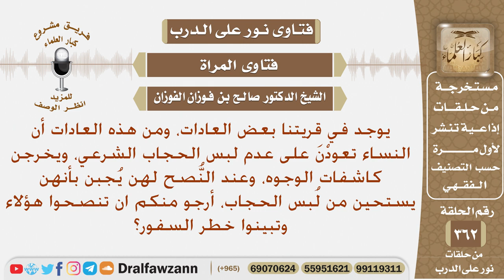ما التوجيه لمن تستحي من لبس الحجاب الشرعي لأنه يخالف عادات البلاد؟ الشيخ صالح الفوزان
نص السؤال: يوجد في قريتنا بعض العادات، ومن هذه العادات أن النساء تعودْنَ على عدم لبس الحجاب الشرعي، ويخرجن كاشفات الوجوه، وعند النُّصح لهن يُجبن بأنهن يستحين من لُبس الحجاب، أرجو منكم ان تنصحوا هؤلاء وتبينوا خطر السفور؟
السيرة الذاتية :
للاشتراك في قناة الشيخ صالح الفوزان

رئيس الفريق
لمشروع كبار العلماء